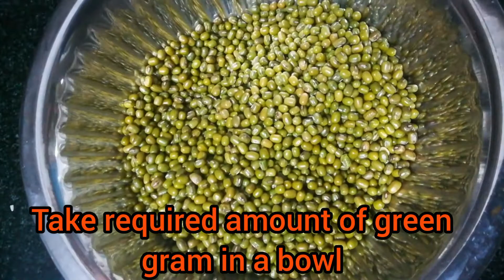ఆంధ్ర స్పెషల్ ఉప్మా పెసరెట్టు హోటల్ లొ కంటే చాలా బాగా ఉంటుంది తప్పకుండ ట్రై చేయండి ||Upma Pesarattu👌